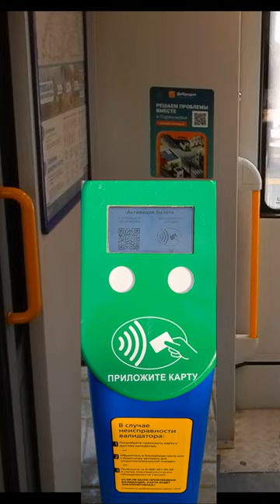Почему многие не платят за проезд в электричках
Коротко о том, почему многие не платят за проезд в электричках, и что помогло бы изменить ситуацию...

Проект Истинный электричкинг за права пассажиров в пригородных электричках. Как грамотно общаться с контролёрами, лазейки в правилах проезда и законах, как общаться с охраной возле турникетов, как снизить вероятность подвергаться обыску при входе и т.д.